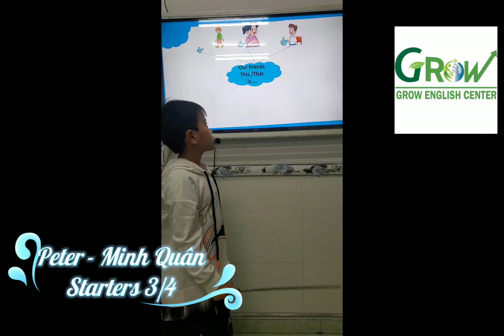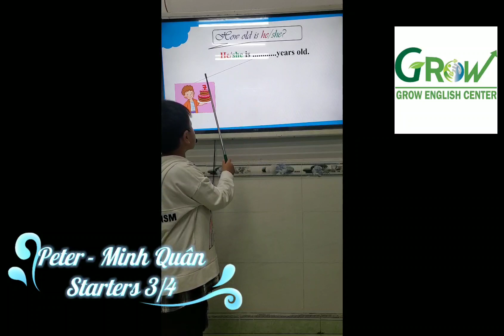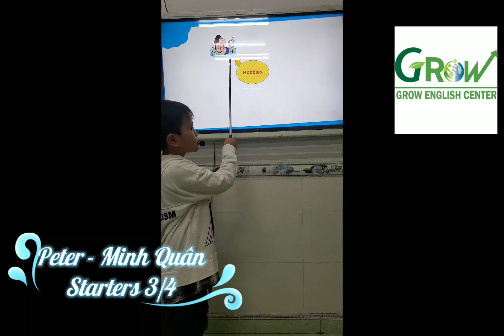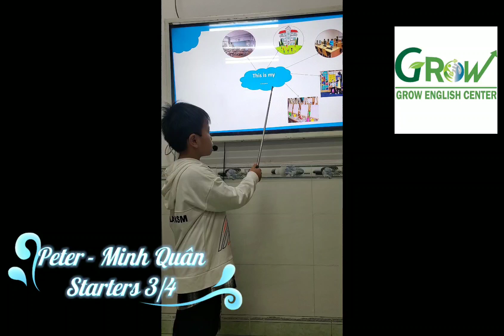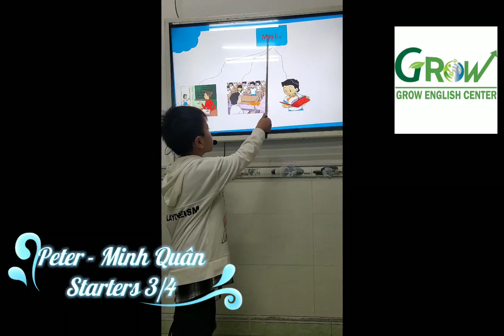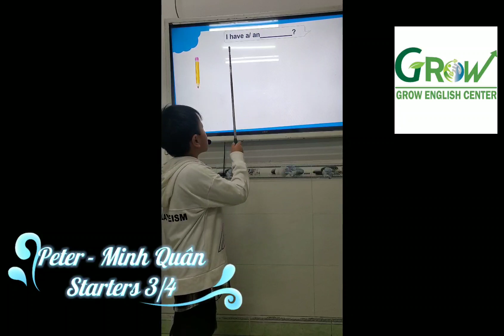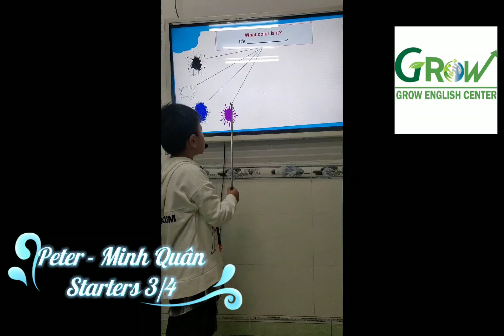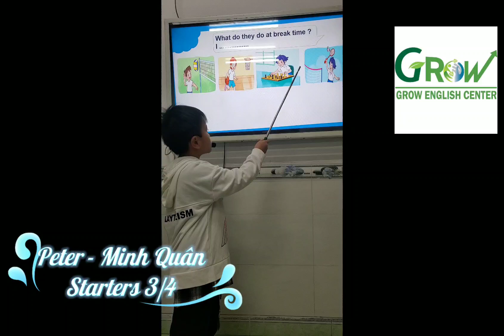PETER - NGUYỄN PHẠM MINH QUÂN - STARTERS 3/4 - FIRST TERM SPEAKING TEST 2022